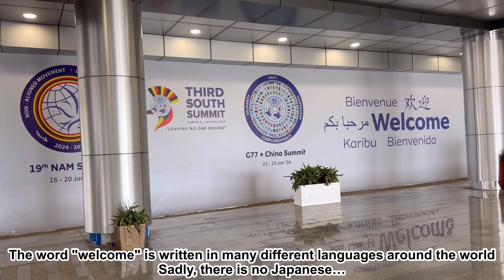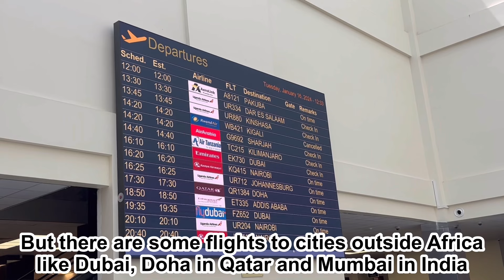Entebbe airport ~The only international airport in Uganda~ I go back to Japan🇯🇵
Hi! I’m Nabe!🇺🇬

I came to Entebbe airport which is the only international airport in Uganda to go back to Japan🇯🇵

I stayed in Uganda for only six months but I learned a lot of things from Uganda!
Thank you so much Uganda!!!
I love Uganda so much!!!

My Uganda life ends here for now but I will be back soon!!!

I will share my Japanese life and various information about Japan while staying in Japan🇯🇵